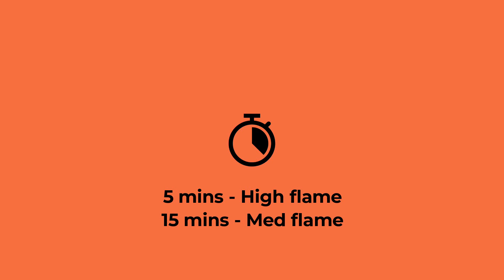Veg Dum Biryani | Hyderabadi Veg Biriyani | Easy Vegetable Biryani by Cook Country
One of the most enjoyable delicacies made simple, a very simple restaurant style vegetable dum biryani.

Visit Cook Country for more exciting recipes!

Ingredients:

Onion for fried onion - 1 medium
Onion for Biryani - 1 medium
Tomato - 1 medium
Carrot - 1 medium chopped
Beans - 5-6 chopped
Potato - 1 medium
Coriander and Mint - 1 handfull